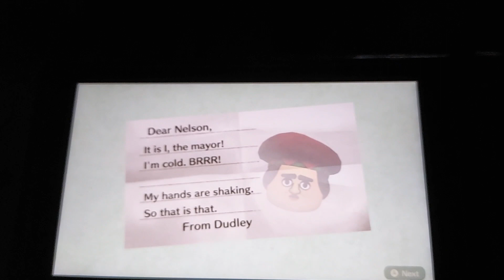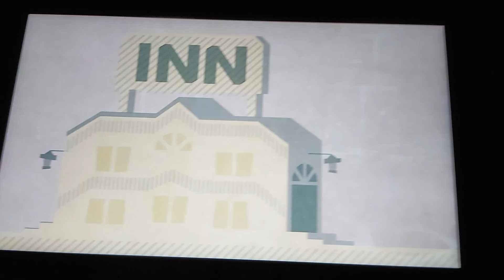Nelson Plays Miitopia Demo Part 2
We fight with the monsters 👻 👽 the world is a miitopia and we are going to bring back faces and save the world of miitopia